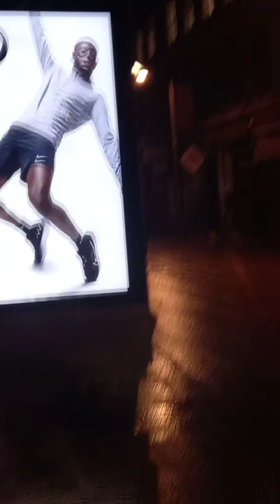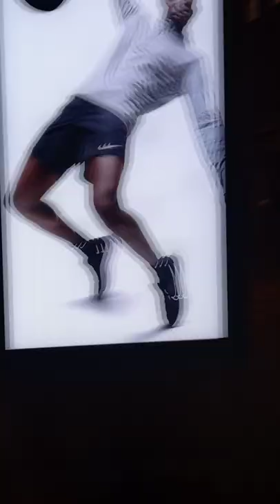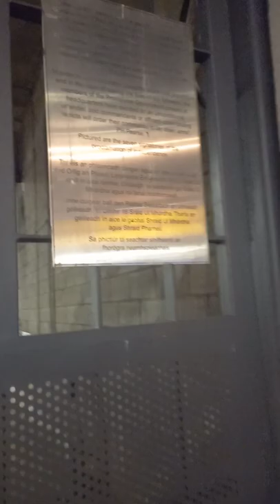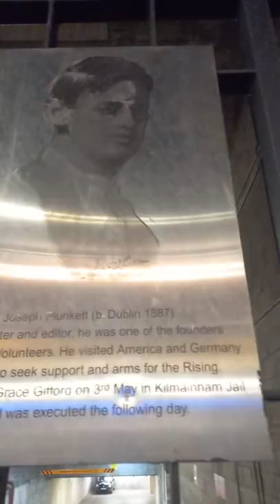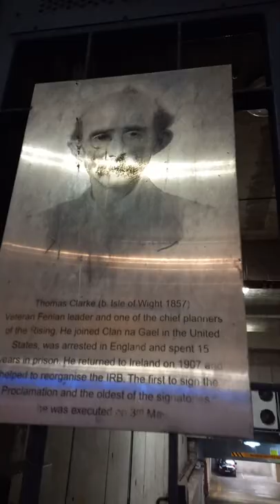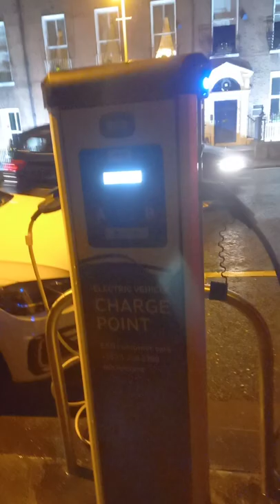Dublin at night part 2